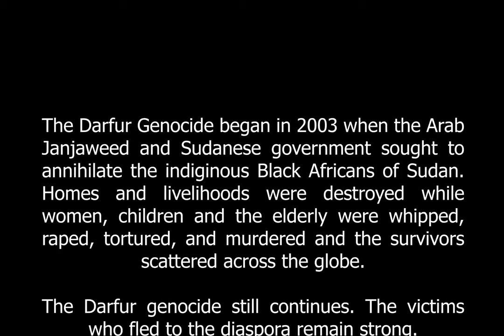The Dream Boys - Wake Up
Jaah Adam, Adam Yahya and Jos Nof are The Dream Boys. a hip hop group from Darfur, Sudan living in Tel Aviv, Israel. They formed The Dream Boys in 2015 while detained in Holot in Israel's Negev. The Dream Boys share their message of unity, strength and peace for Africans and Refugees around the world in order to break down stereotypes and promote another view of their community.

About the Darfur Genocide
The Darfur Genocide began in 2003. Arab-militia known as the Janjaweed, backed by the Sudanese government motivated by an intense hatred and a feeling of superiority, sought to annihilate the indiginous Black Africans of Sudan.

The victims of the Darfur genocide are the 96 ethnic groups of Darfur, the Blue Nile and the Nuba Mountains. Eyewitness accounts describe how Sudanese government forces and Janjaweed militias rode into their villages on horses and camels, wielding automatic weapons and firing indiscriminately at civilians. Homes, grain stories and crops were destroyed, while women, children and the elderly were whipped, raped, tortured, and murdered.

The Darfur genocide still continues. The victims who fled to the diaspora remain strong.

Thank you for supporting The Dream Boys